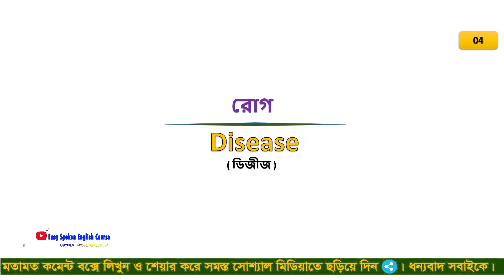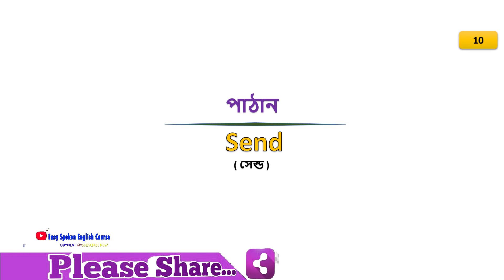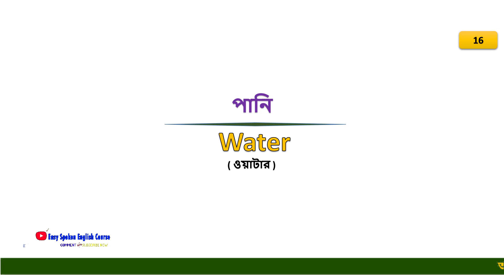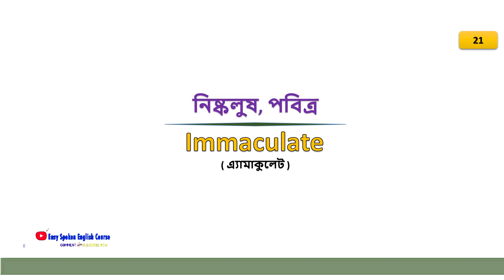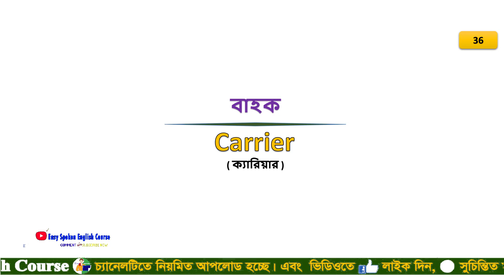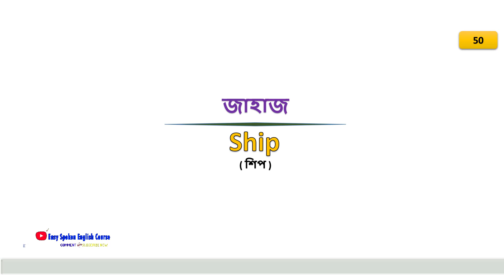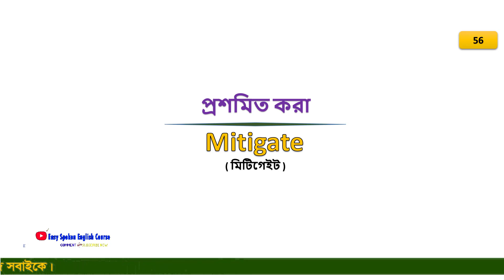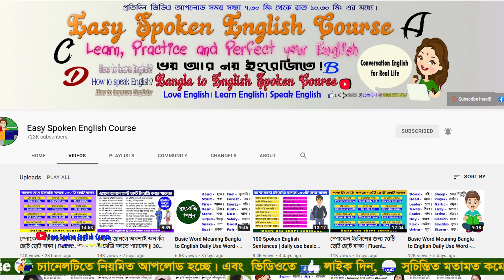Basic Word Meaning Bangla to English Daily Use Word - English Words You Can Use Everyday - Learn #07